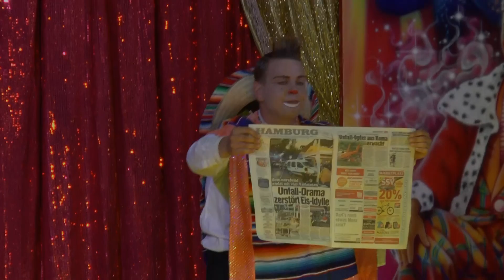Circus Quaiser Sommerferienprogramm 2014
Auch in diesem Jahr ist der kostenlose Ferienspaß im Circus Quaiser wieder ein voller Erfolg.Hier ein kleiner Ausschnitt.